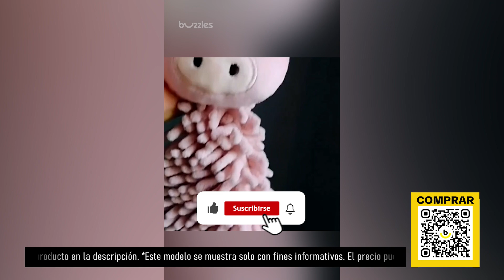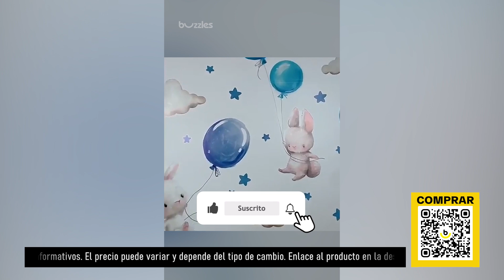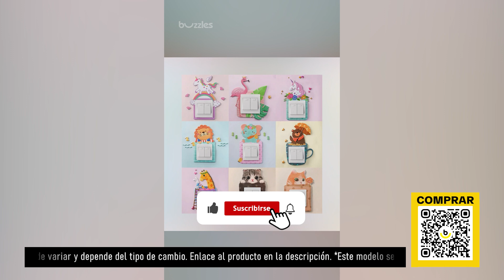TOP-5 pequeñas cosas para niños de AliExpress. Los mejores artículos y productos de China.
Solicitar un dispensador TOP-5 pequeñas cosas para niños :

Toallas de bebé de secado rápido
Pegatinas animadas para la habitación infantil
Vinilos de acuarela para la habitación de los niños
Decoraciones en el interruptor de la habitación de los niños
Pajitas festivas para bebidas infantiles

Nuestras listas de reproducción:

1. TOP Productos para hombres de Aliexpress. Compre productos interesantes a precios de ganga de proveedores confiables
2. Artículos TOP de Aliexpress. Compre productos interesantes a precios de ganga de proveedores confiables